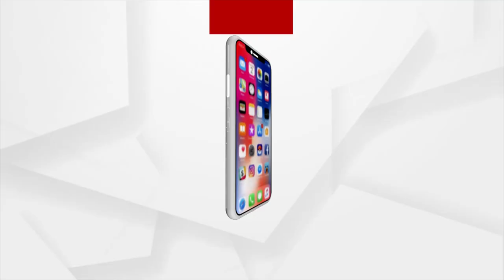ନିଜସ୍ବ ଉଦ୍ୟମରେ ଜଳସେଚନ !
ଜିଲ୍ଲା ପ୍ରଶାସନ ଓ ରାଜ୍ୟ ସରକାରଙ୍କ ବିନା ସହଯୋଗରେ ଦୁର୍ଗମରେ ନିଜସ୍ୱ ଉଦ୍ୟମରେ ପାହାଡ଼ ଚିରି ଦୀର୍ଘ ଅଧା କିଲୋମିଟର ଦୂର ଏକ ପାହାଡ଼ି ଝରଣାରୁ 40 ହଜାର ଟଙ୍କା ଖର୍ଚ୍ଚ କରି ନିଜର ୧୦ ଏକର ଖେତକୁ ଜଳସେଚିତ କରି ନାନାଦି ପନିପରିବା ଫଳାଉଛନ୍ତି ଗୁମା ପଞ୍ଚୟତ ହରକଣା ଗ୍ରାମର 'ଅନ୍ତ କୁଲିସିକା' ` ଦେଖିବା ଏହି ରିପୋର୍ଟ